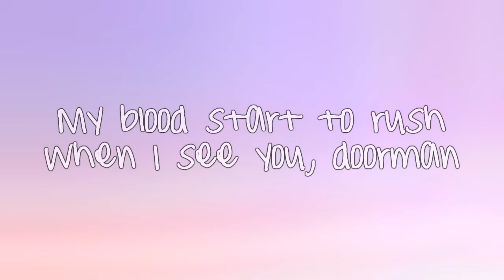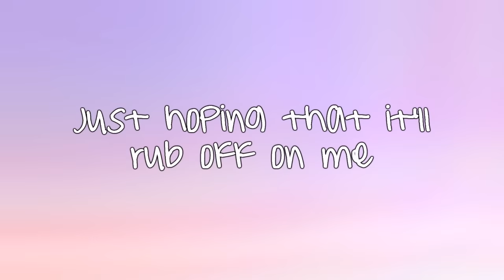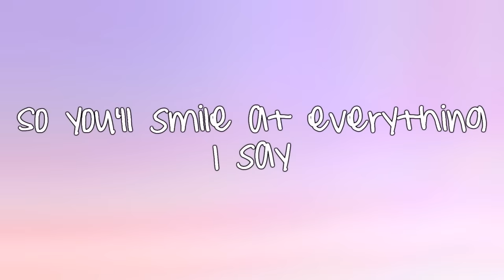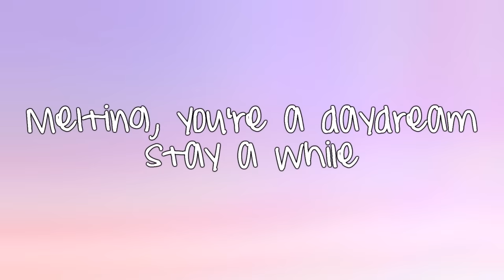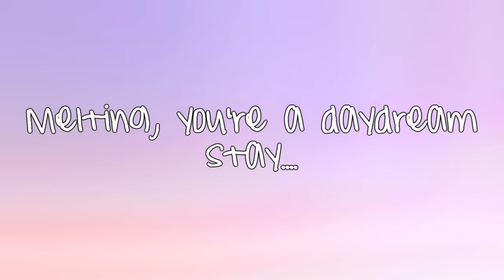Melting - Kali Uchis (LYRICS HD)